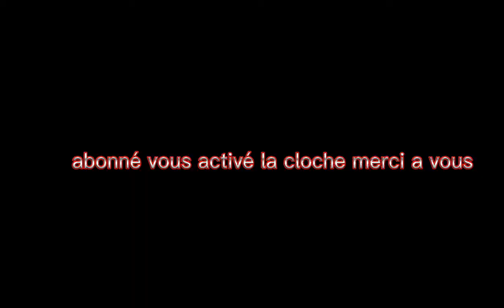Valse israélienne:Tum balalaika